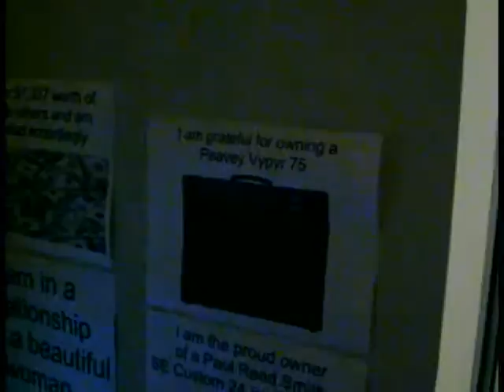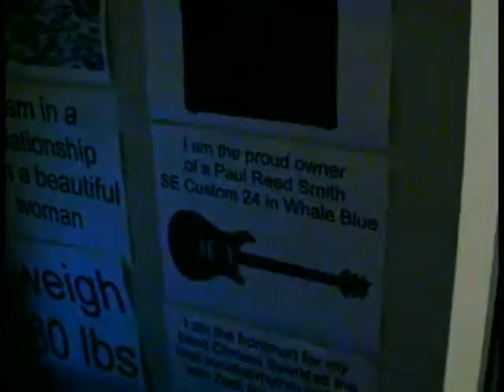Of Goal Boards & Guitars - Lost Vlog 04 - TheAndySan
This vlog was originally suppose to be Vlog 16, but I decided to rerecord it because the room was too dark. Thankfully, I didn't delete it because I talk about some cool stuff

In this video, I talk about my new goal board, different guitars that I want, and I show you some of the changes that I did to the apartment since my tour video.

At this point, I haven't yet propped up my mini-fridge with two pieces of wood. They were originally shelves that I got from an entertainment center that was being thrown away nearby.

On my goal boards, I have the following goals/intentions:

"I deliver $1,337 worth of value to others and am rewarded accordingly."

 "I am grateful for owning a Peavey Vypyr 75."

"I am in a relationship with a beautiful woman."

"I am the proud owner of a Paul Reed Smith SE Custom 24 in Whale Blue."

"I weight 180 lbs."

"I am the frontman for my band Chrome Sparks as the lead vocalist/rhythm guitarist with *blank* on lead guitar/backup vocals/screams, *blank* on drums, and *blankitty-blank* on bass/backup vocals"

At the time, I was saving up for a PRS SE Custom 24 in Whale Blue and had around $60. Before I had to suddenly move back with my folks, I had amassed $134.02 total. Keep in mind that I got all this strictly from tips and all of the change in my wallet left over at the end of the day as well as some change found lying around. However, I did keep eight quarters (that's $2 for my international audience) in my wallet just in case.

Besides the PRS, I want to own The Dean From Hell, a Jackson Kelly, a Jackson Kelly Star (think of a Kelly fusing with a Randy Rhoads asymmetrical V), and a Carvin V220 (which is quite the unique instrument indeed).

The Jackson Kelly and the Carvin V220 were both used by Marty Friedman when he was in Megadeth and Cacophony respectively. I tried unsuccessfully to get his signature Ibanez SZ model, of which there are two versions: one in blue with two humbuckers and another in red with a single humbucker and a killswitch instead of a volume knob. Do I really have to say which one I wanted? *it's the blue one*

I have already recorded a video showing how to play Chrome Sparks' Riff Idea #3, but I still need to edit it first because it's a bit long as it is, around 14 minutes and 14 seconds long to be exact. In the meantime, you can listen to all of my Riff Ideas here at the only official MySpace of Chrome Sparks

As always, enjoy the video and comments are appreciated, but be warned: if your comments are hateful, demeaning, or just plain mean, I will block you. I will reply to them though for all my nice viewers to see, but not you! Life's too short to be consumed with negativity. Enjoy!!

TheAndySan